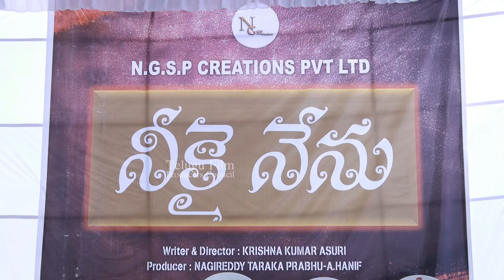Nekai Nenu Movie Opening Ceremony | TFPC